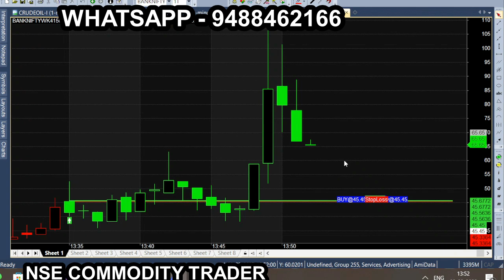Feb Month Best Time To Trade Option | Bank Nifty Expiry | ஆப்ஷன் டிரேடிங் செய்ய சிறந்த நேரம்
All calls generating from this Ami broker chart is subject to market risk, so, consult your financial adviser before trading. we are not responsible for your trading. our signal chart product is non returnable product, so refund is not possible. we are just providing suggestion for market & it is not having any guarantee or warranty for signal/ calls  you are purchasing from us. Its your interest to purchase or not to purchase. Bank Nifty Budget Week & Budget Day performance ஆப்ஷன் டிரேடிங் செய்ய சிறந்த நேரம், Best time for weekly expiry trading.

expiry day bank nifty option strategy, bank nifty option expiry, bank nifty option trading strategy,
bank nifty expiry day strategy, bank nifty option trading strategy in tamil, expiry day option trading,
options trading, bank nifty, bank nifty option trading, option trading, bank nifty expiry day trading,
bank nifty option trading strategy tamil, bank nifty intraday option strategy tamil,
bank nifty option trading tricks,
bank nifty option trading in tamil